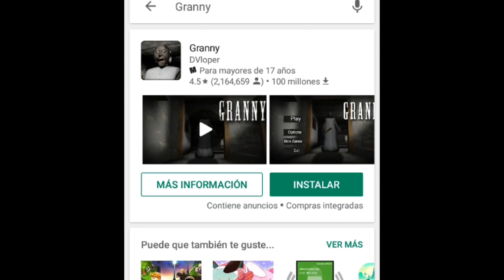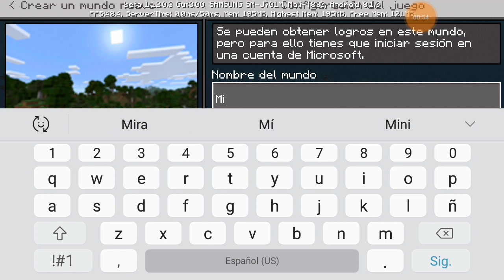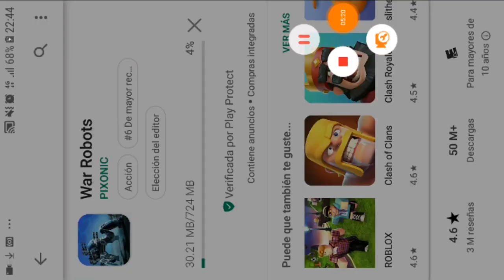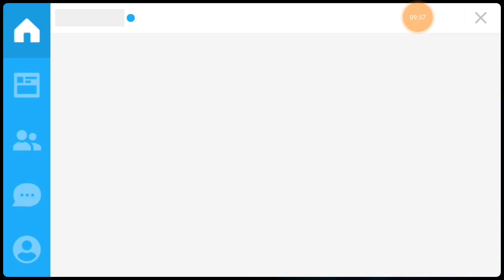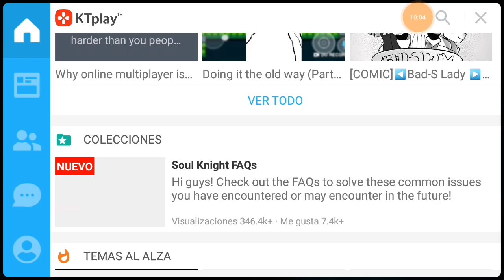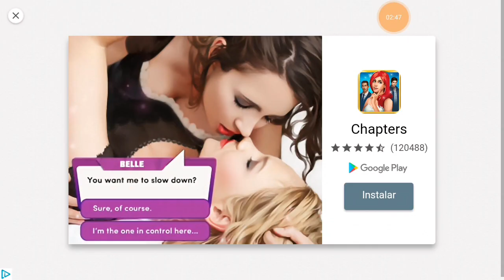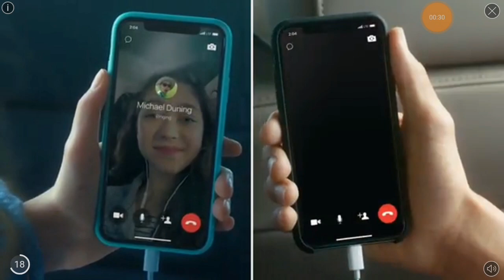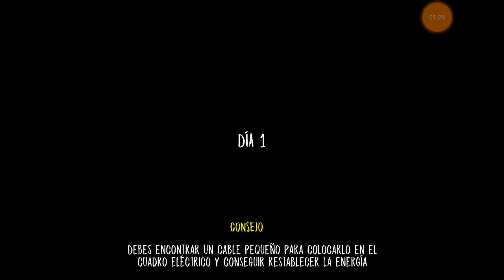Probando juegos de suscriptores parte 2